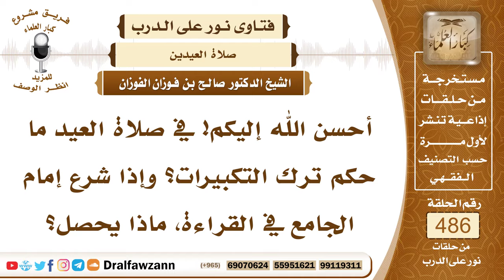7093- حكم ترك التكبيرات في صلاة العيد - الشيخ صالح الفوزان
"7093- أحسن الله إليكم! في صلاة العيد ما حكم ترك التكبيرات؟ وإذا شرع إمام الجامع في القراءة، ماذا يحصل؟
الجواب: الجواب: لا بأس بذلك، فالصلاة صحيحة، وهو تارك لسنة فقط، والصلاة صحيحة، فإذا كبر التكبيرات الزوائد فكبروا، وإذا لم يكبر فلا تكبروا، يكفي تكبيرات الصلاة.
السيرة الذاتية:
للاشتراك في قناة الشيخ صالح الفوزان

14_ الشيخ محمد أمين الشنقيطي
يتيوب

15_سماحة المفتي عبد العزيز آل الشيخ
 يوتيوب

رئيس الفريق
لمشروع كبار العلماء